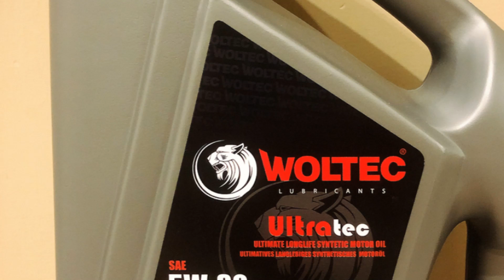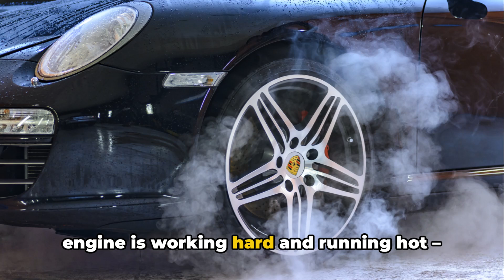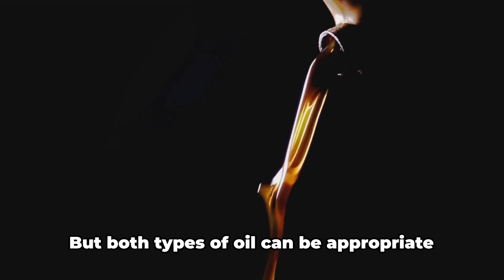5W30 vs 5W40 Oil: Which One Should You Use?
5W30 vs 5W40 Oil: Which One Should You Be Using?.  Wondering whether to use 5W30 or 5W40 motor oil? Learn the key differences between these multi-grade motor oils. Discover how factors like climate, engine type, age, and manufacturer specs help determine which viscosity grade works best for your vehicle. Get tips from automotive experts on choosing the optimal oil to maximize performance, efficiency, protection and mileage based on your specific driving conditions.

When comparing 5W30 and 5W40 motor oils, the main differences lie in their viscosity ratings and the operating temperature ranges they are designed for.

Viscosity: Both 5W30 and 5W40 are multi-grade oils. The '5W' in both indicates the viscosity of the oil in cold temperatures (winter), meaning they have a viscosity grade of 5 in cold temperatures, which is good for cold starts. The difference is in the second number. '30' in 5W30 signifies that this oil has a lower viscosity at high temperatures compared to 5W40. '40' in 5W40 means it has a higher viscosity at high temperatures.

Temperature Range: Due to the higher viscosity at higher temperatures, 5W40 oil is typically better suited for extreme climates and heavy-duty operations, like hauling or towing, and high-performance engines. It provides better protection at higher engine temperatures. On the other hand, 5W30 is more suitable for lighter-duty engines and milder climates. It offers better fuel efficiency due to its lower viscosity in operating temperatures.

Engine Compatibility: It's important to use the oil recommended by the vehicle's manufacturer. Using 5W40 instead of 5W30 could potentially cause issues in engines not designed for the higher viscosity, particularly in terms of oil flow and engine protection.

Performance: In engines where either oil is suitable, 5W40 can provide better protection in high-stress or high-temperature conditions, while 5W30 can offer better fuel economy and may perform better in colder climates.

Approval Ratings and Specifications: Always check for industry-standard specifications like API, ACEA, and manufacturer approvals to ensure compatibility with your vehicle's requirements.